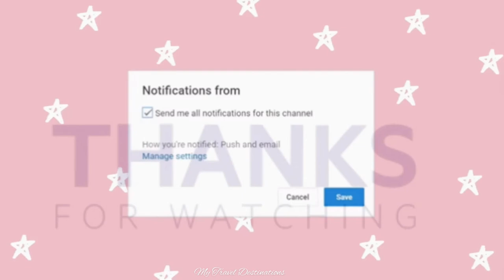Sunset at Woody Points | Queensland Australia | Where is Woody Point Jetty?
Sunset at Woody Points | Queensland Australia | Where is Woody Point Jetty? | things to do in Redcliff